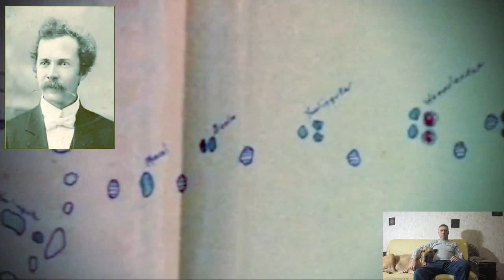Mysterious artifacts: Australian Stonehenge, which rules all sacred places on the planet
In Mullumbimby, Australia, there is a prehistoric Stone Henge that aboriginal elders say, once put back together, this sacred site can activate all the other sacred sites and ley lines around the world. Late Australian journalist Frederic Slater, who was the president of the Australian Archaeological Society in the 1930s – detailed the location of ‘Australia’s Stonehenge’...